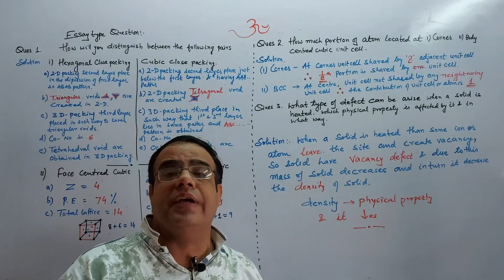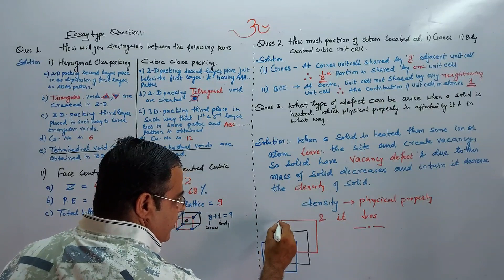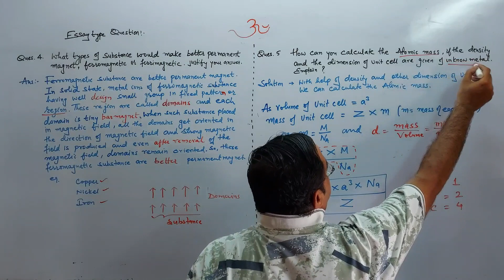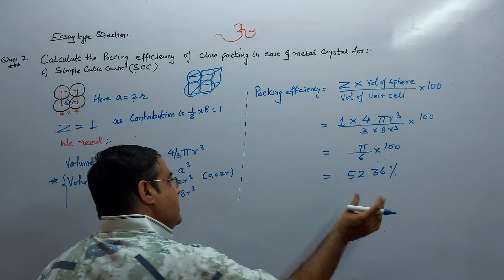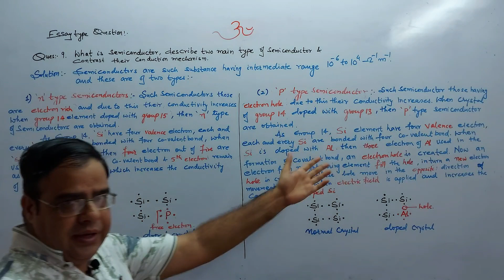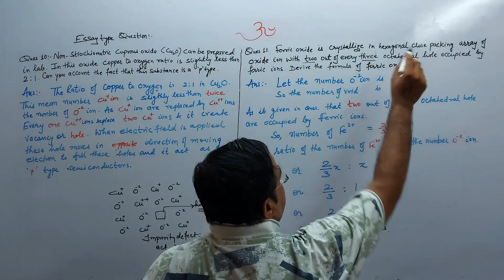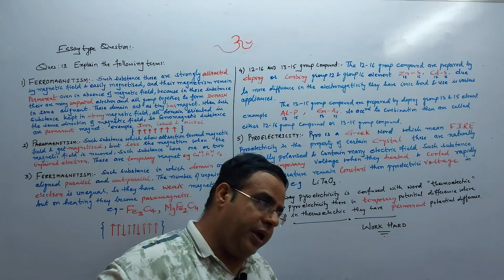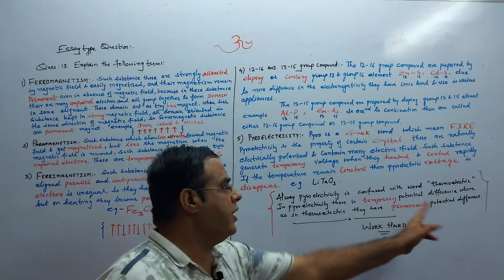Text Ques & Ans Solutions (Part -3)|Solid State|Class 12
Solutions of text book questions (part - 3)